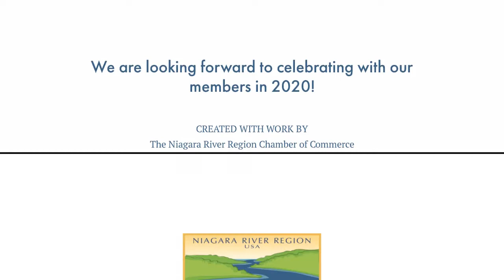2019 Ribbon Cuttings with the Niagara River Region Chamber of Commerce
Thank you to our members who celebrated Ribbon Cuttings with us in 2019!
We are looking forward to great things to come this year!
Thank you for being a part of the success of the region!